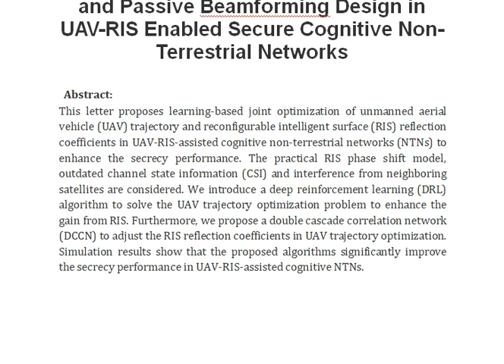Deep Learning Empowered Trajectory and Passive Beamforming Design in UAV RIS Enabled Secure Cognitiv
IEEE PROJECTS 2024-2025 TITLE LIST

Support Including Packages
Complete Source Code
Complete Documentation
Complete Presentation Slides
Flow Diagram
Database File
Screenshots
Execution Procedure
Readme File
Video Tutorials
Supporting Software
Support Specialization
24/7 Support
Ticketing System
Voice Conference
Video On Demand
Remote Connectivity
Document Customization